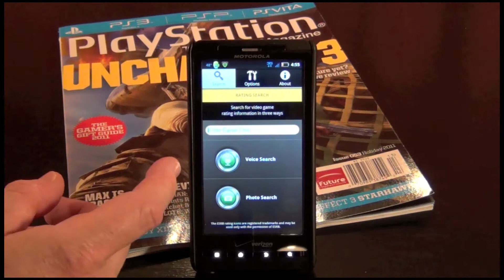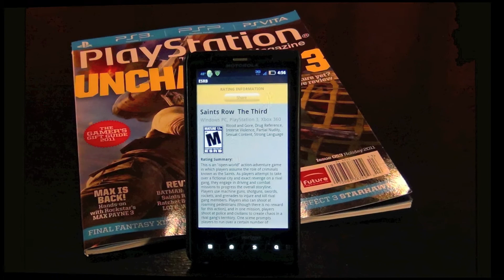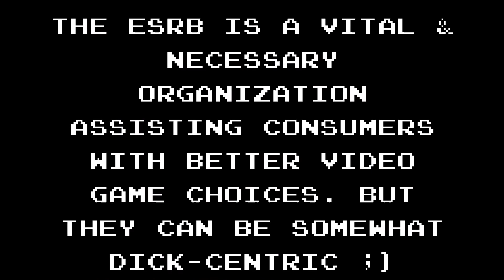M is For C0ck & Other Helpful Tips From the ESRB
Finding out the down 'n dirty truth about the content of video games comes from an unlikely source who provides all the graphic detail you don't find in standard reviews/